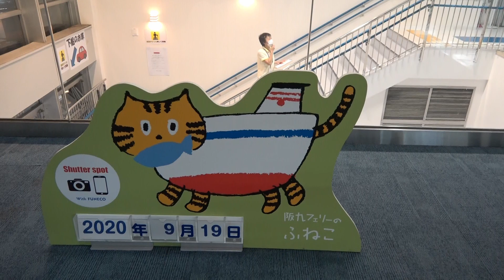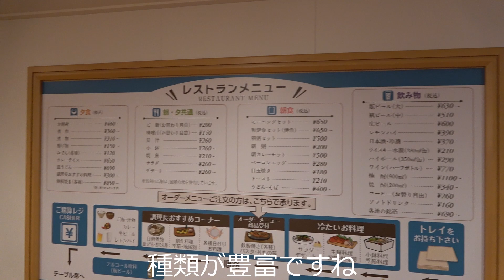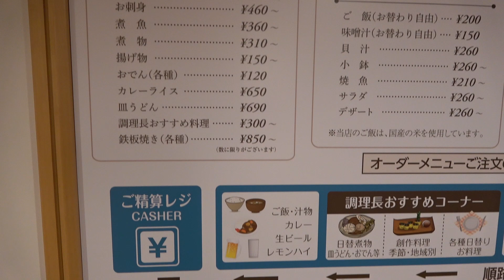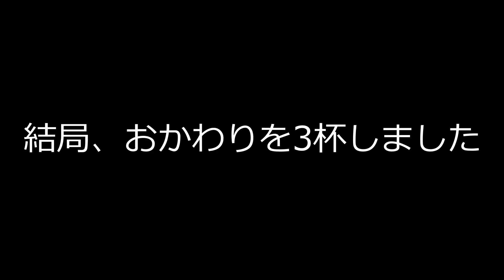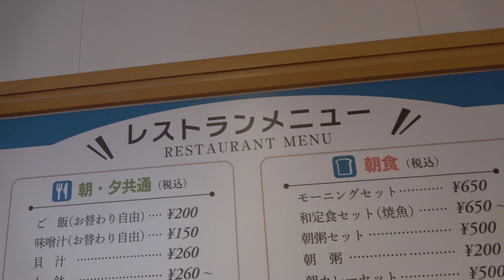阪九フェリー「せっつ」船内 神戸港⇔門司港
阪九フェリー せっつ号に乗って、神戸港から門司港へと行ってきました。
阪九フェリーの中でも新しい船です。
きれいな船内、快適！！
1泊するのにとても良い動くホテルです。
人も多かったですね！